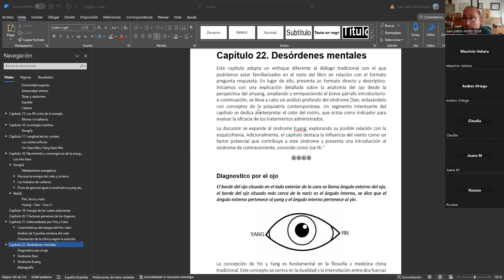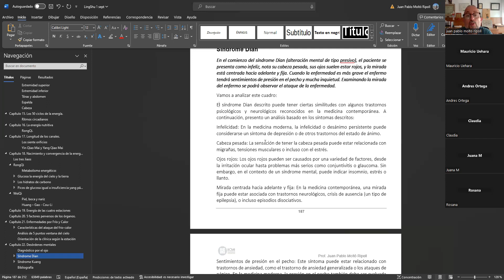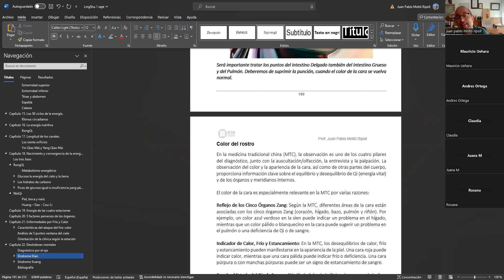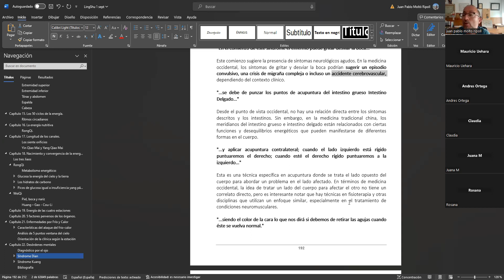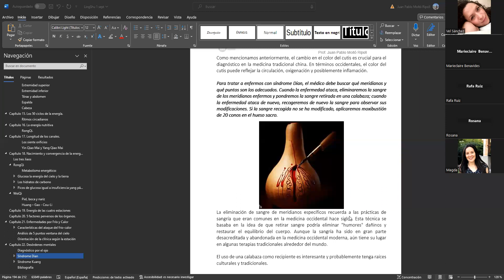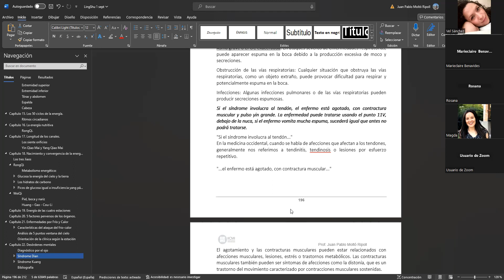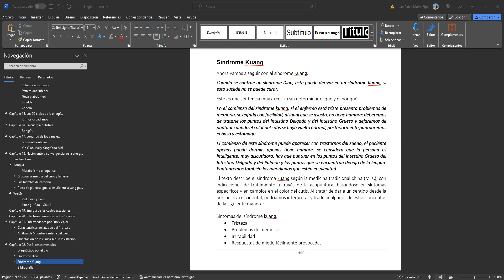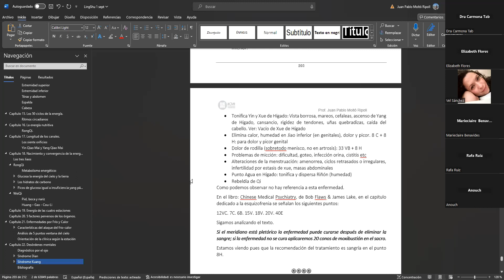Enfermedades mentales: Cap 22 LingShu.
Este video que os comparto hoy es sobre el Diplomado de textos antiguos, pueden ver toda la info en:

El Profesor J.P Moltó es hoy en día uno de los mayores exponentes de la Acupuntura Integrativa y Científica. Máster en Psiconeuroinmunoendocrinología (Lima) y Neuropsicología (Barcelona). Dirige el Instituto Internacional de Medicina Integrativa IICMI (Europa) España. Vicepresidente de la Asociación Iberoamericana de Acupuntura Científica. Es fundador de la disciplina PsicoNeuroAcupuntura (Convirtiéndose en Maestría Universitaria en México). Gran divulgador a nivel internacional dando formación en diferentes países. Escritor de más de 40 de libros científicos, así como artículos y ponencias en los mejores eventos internacionales. Investigador del Grupo de Investigación en Medicina Epigenética (GIMEP)

El ICMI le da la bienvenida y agradece su interés por nuestras actividades, le informamos que puede visitar nuestras redes en: